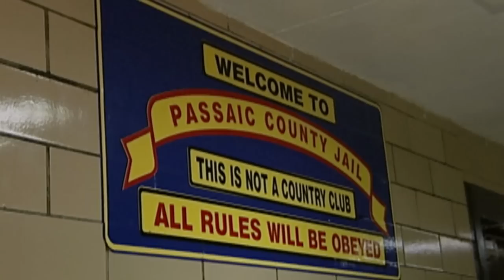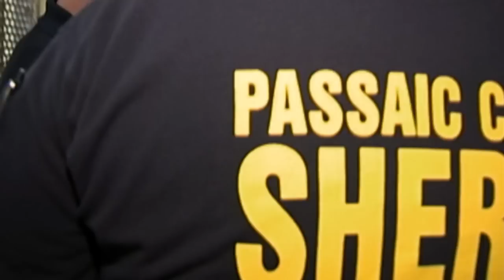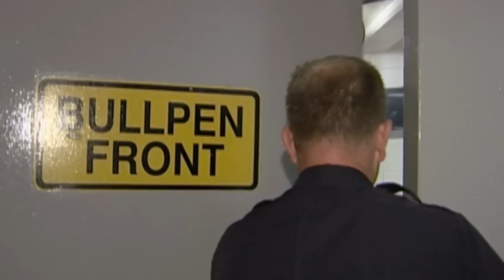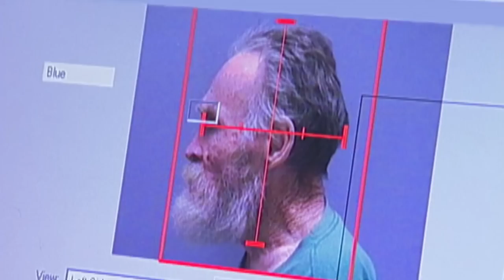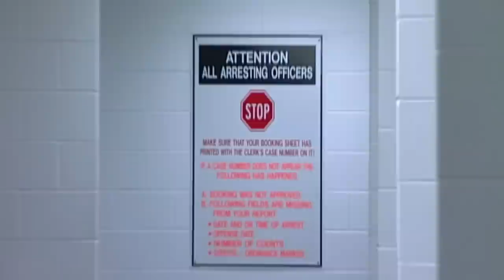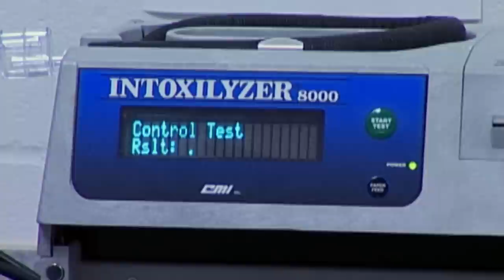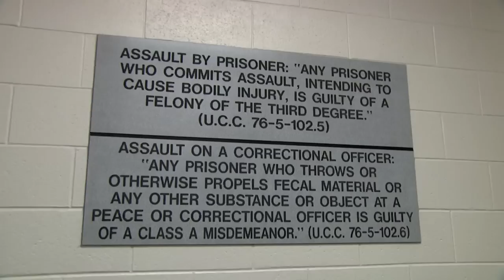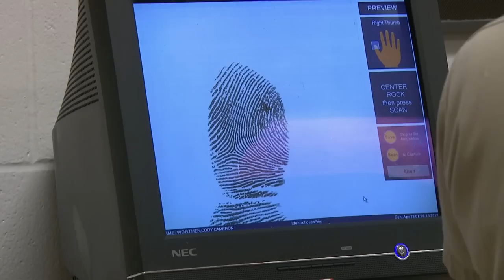Most Interesting Moments from Jail TV Show 😳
Watch some of the most interesting moments caught on camera when suspects are brought into jails. From pooping on couches, dancing with officers, and drinking a pint of whiskey, these inmates show some of the most bizarre behavior you've ever seen. Don't miss out as we look at some of the wildest moments in these jails.